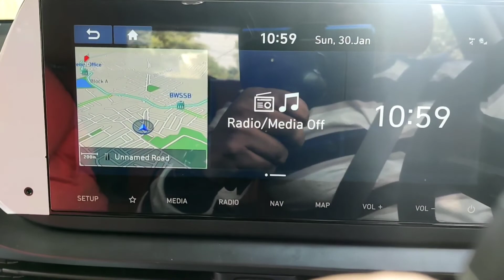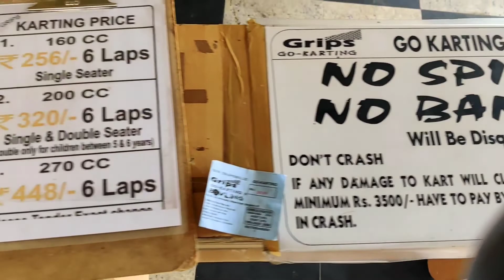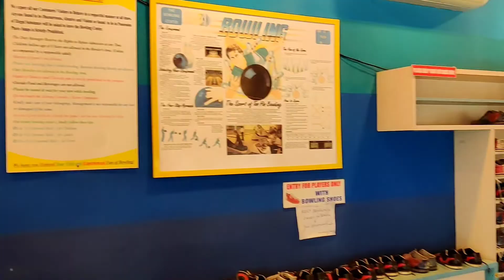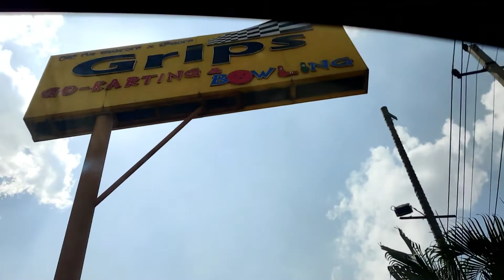Go Karting & Bowling @Grips | Mysore Road | Just Rs.250 only | Kannada vlogs | Outdoor Activities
Grips Go Karting and Bowling. Near Raja Rajeshwari medical College Kengeri, Mysore road.

Very reasonable price for 6 laps Go Kart Racing and 1 Bowling with 20 turns..

Gokarting price starts from 256Rs ans Bowling 250Rs.